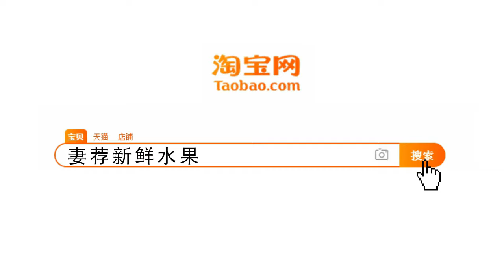国际排舞《我的天使和我》My Angel And Me